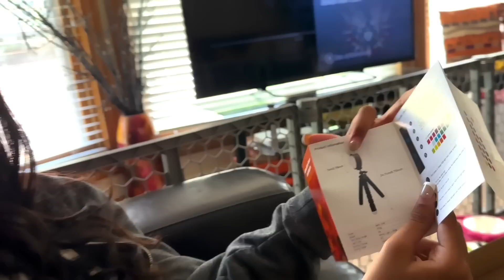Bachcha ra chole esheche ex husband er bari theke | dinner plan with family and friends.